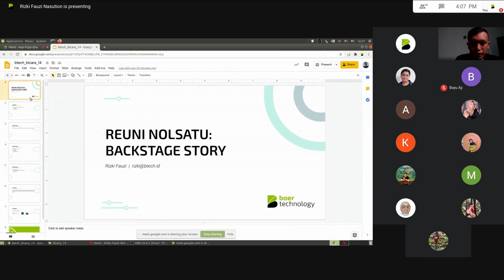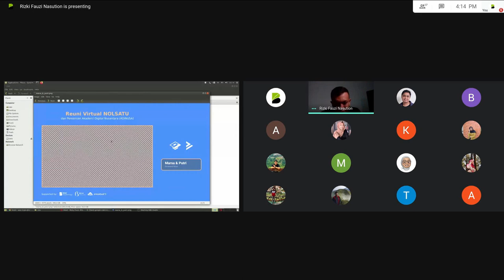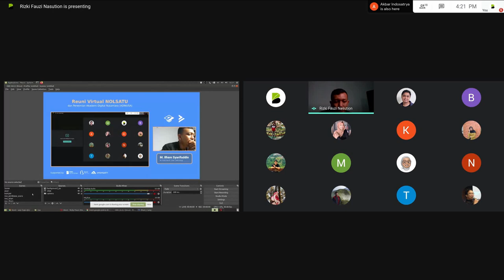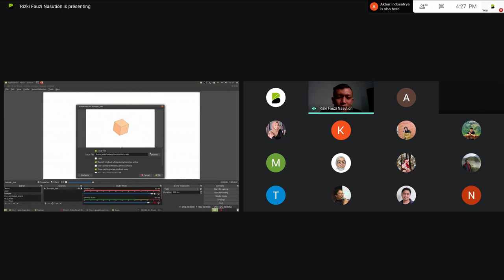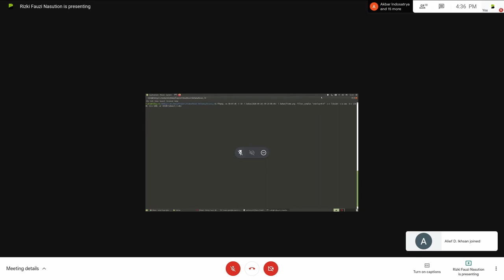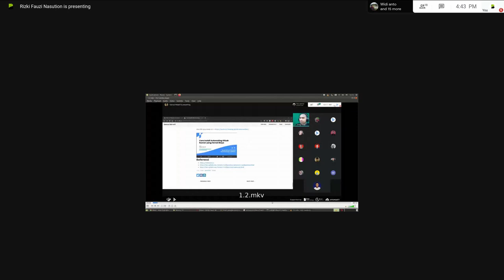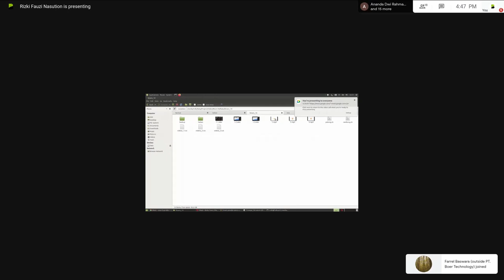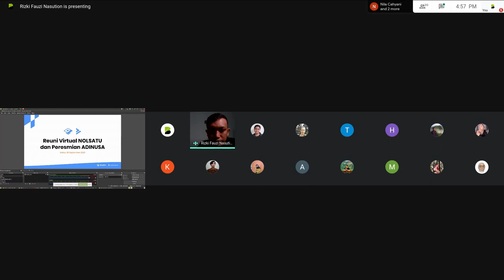Bicara #14 - Reuni NOLSATU: Backstage Story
Hallo Bbud,

Btech Bicara #14 kali ini membahas tentang kisah dibalik acara Reuni NOLSATU. Apa dan bagaimana teknologi yang digunakan saat acara, tersaji lengkap dalam sesi ini. Jangan sampai terlewat untuk sesi berikutnya.